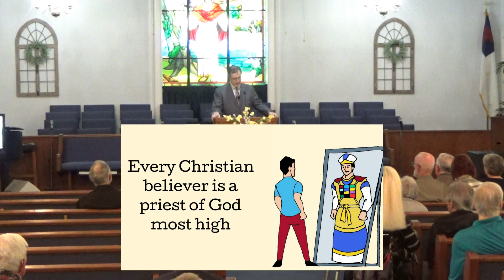Sunday AM Service 1-28-24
Pastor Brian Brock